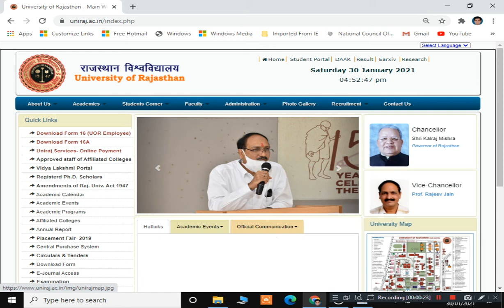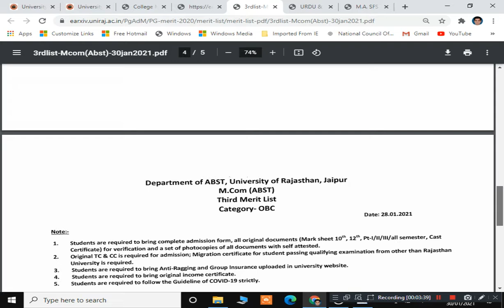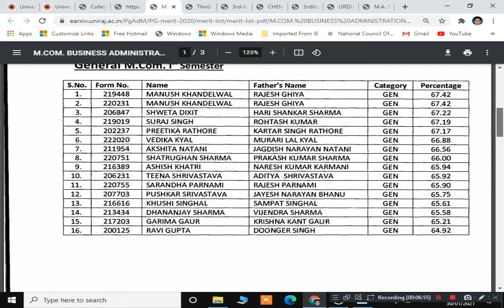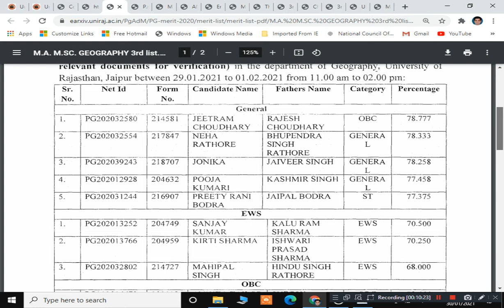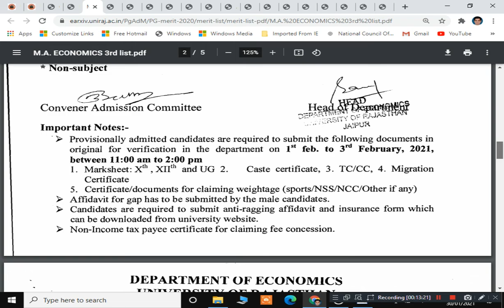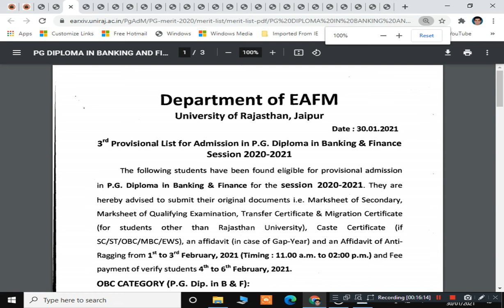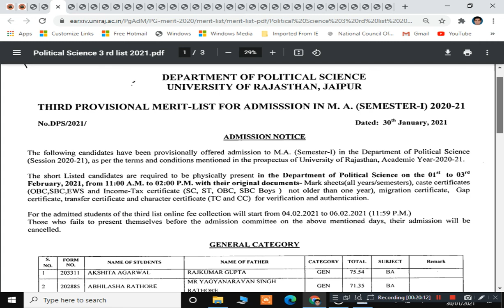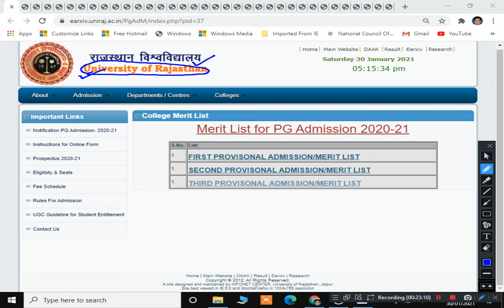Rajasthan University/UOR PG Admission 2020 Third Merit List Declared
rajasthanuniversitypgadmission,rajasthanuniversitymsczoologyentranceexam paper,
centraluniversityofrajasthanmscentranceexam,RajasthanUniversity2020-21EntranceExam,rupgadmission2020,rajasthanuniversitymsc,rajasthanuniversitymscchemistryentranceexamsyllabus,universityofrajasthan,ruadmitcardruexampattern,rupostgraduateadmission2020,rajasthanuniversitymainexamresult,rajasthanuniversityugadmission2020meritlist,rajasthanunversitygeographypracticalexamdate,universityofrajasthancutoff2020,raja